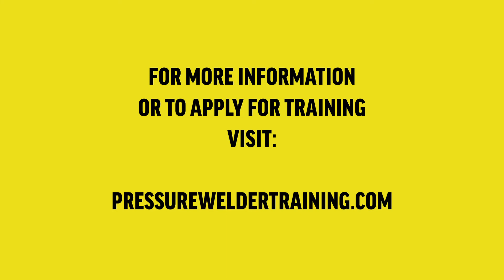Pressure Welding Training Course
This eight-week training program is fully funded by the Government of Canada to upskill apprentices and journeypersons across Canada. Participants will learn in-demand, pressure welding techniques and will develop competencies to meet current and future industry needs. Those who complete this training program will have worked with highly skilled instructors to gain valuable and relevant skills that increase their employment opportunities. This program is developed jointly by the International Brotherhood of Boilermakers/National Training Trust Fund (IBB/NTTF) and CWB Group and is funded through the Employment and Social Development Canada- Union Training and Innovation Program (UTIP).

Chapters:
0:17 Pressure Welding Training
0:26 Initial pressure certification
0:38 Eight week course
0:52 Financial Supports
0:59 Available Across Canada